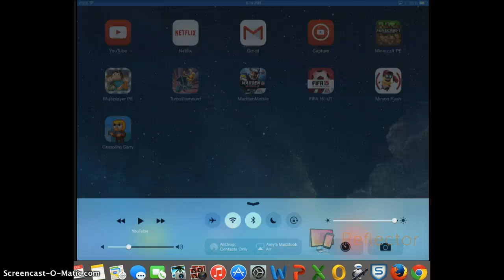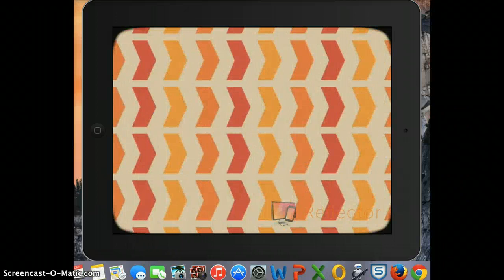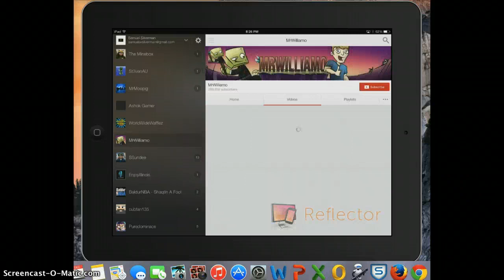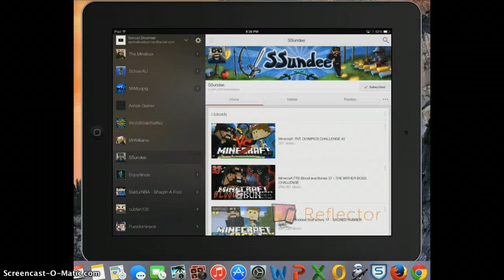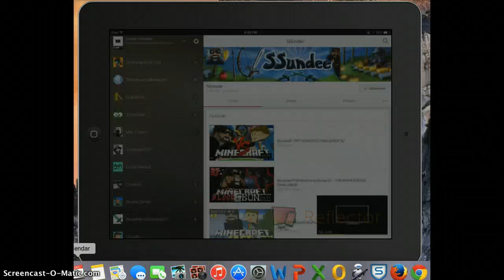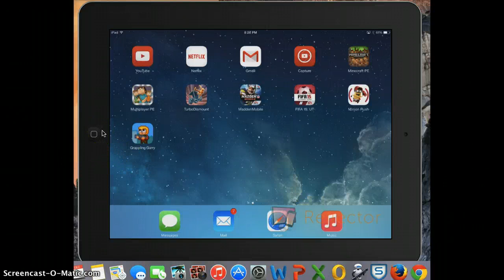turbo dismount #2 laging so much!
today we do turbo dismount.